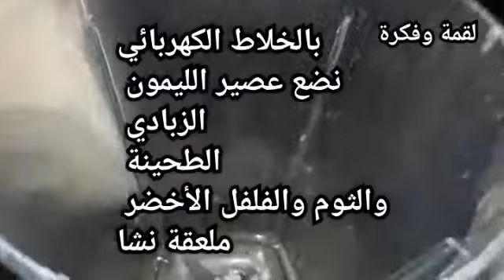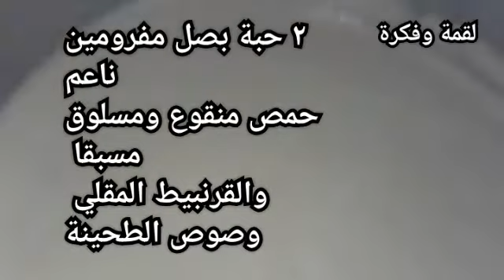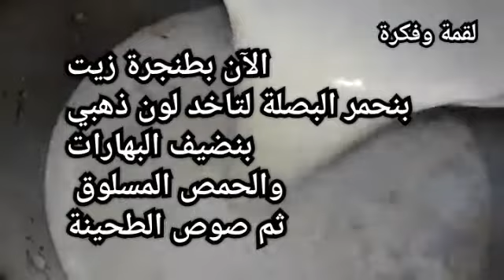يخني الزهرة (القرنبيط) بالطحينة والليمون